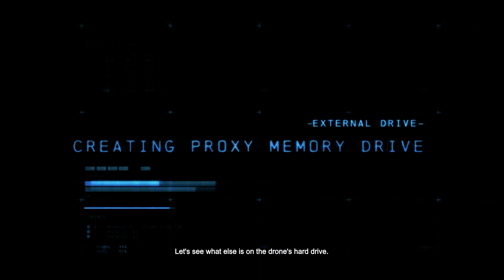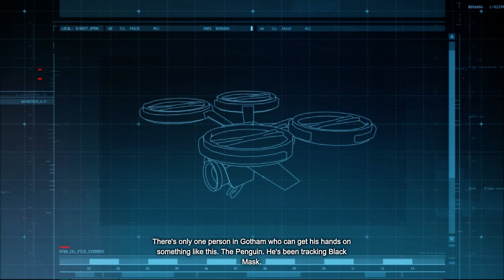Batman: Arkham Origins - Killer Croc (Part 1/PC/4K/60fps/No Commentary)